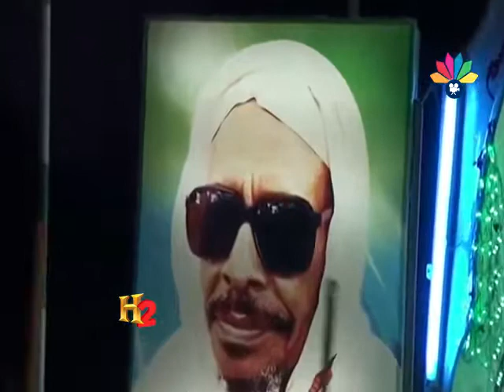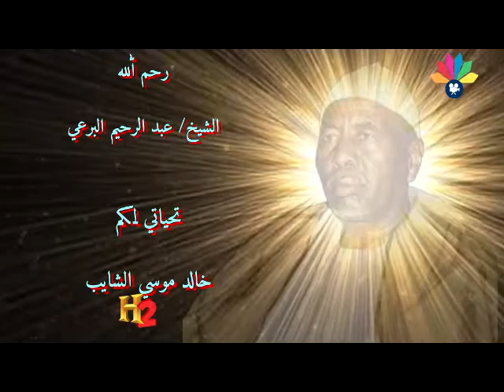المادح إسماعيل محمدعلي في قصائد الشيخ البرعي ـ يا نايم